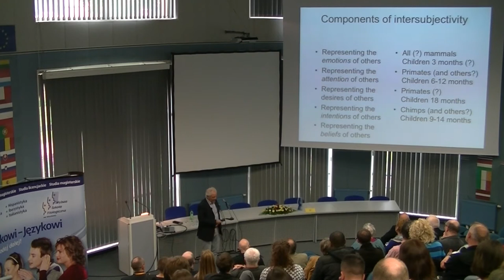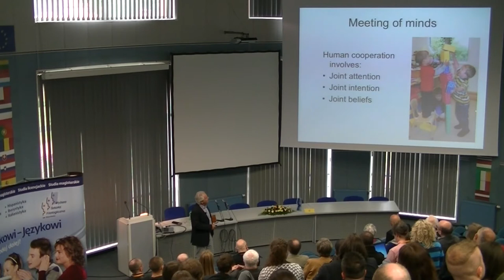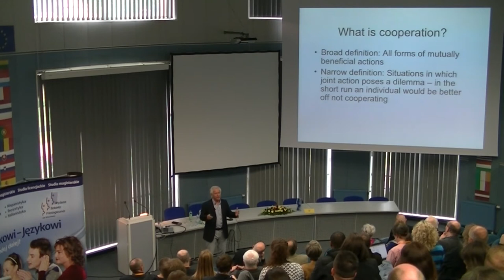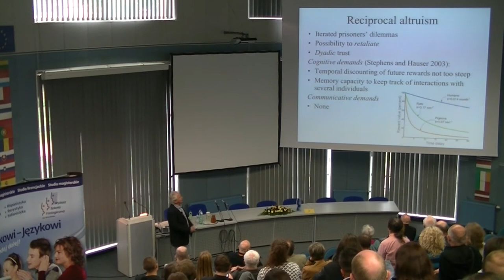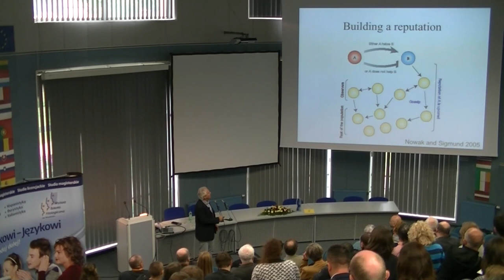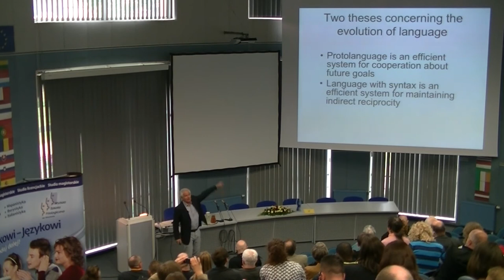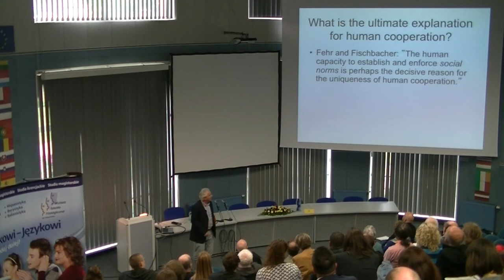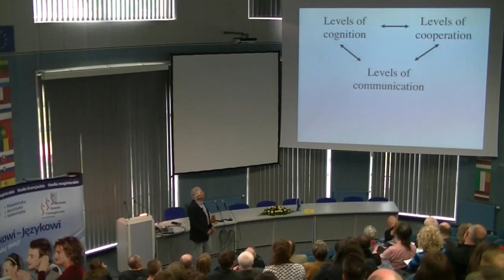Peter Gärdenfors, The role of cognition and cooperation in the evolution of human communication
The lecture of Peter Gärdenfors delivered during the conference "Ways to Protolanguage 3" organised by the Department of English, Nicolaus Copernicus University, Toruń, Committee for Philology of the Polish Academy of Sciences, Wroclaw Branch and Philological School of Higher Education in Wroclaw. The conference was held under the media patronage of the web portal GraniceNauki.pl

Prof. Peter Gärdenfors represents cognitive science; his research interests include problems related to the evolution of thinking and language (Conceptual Spaces, How Homo Became Sapiens, The Dynamics of Knowledge). His proposals regarding intentionality and imitation have received considerable attention among language evolution researchers. He is Professor of cognitive science at the University of Lund, Sweden, and member of the Royal Swedish Academy of Sciences.